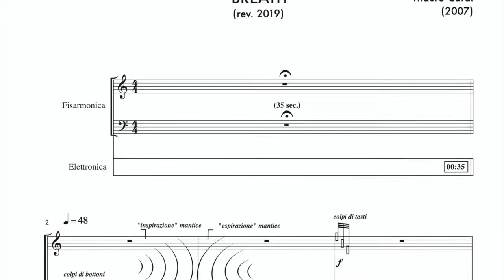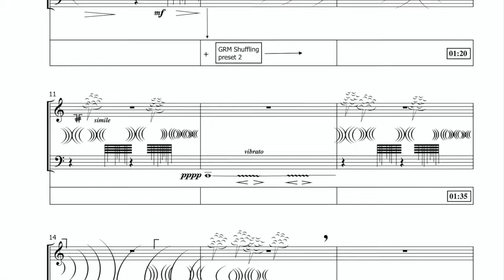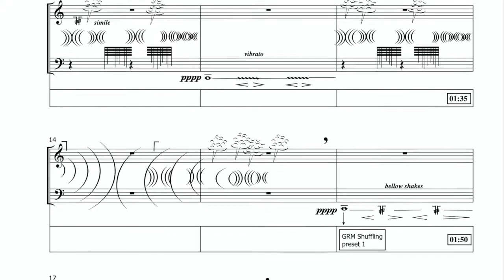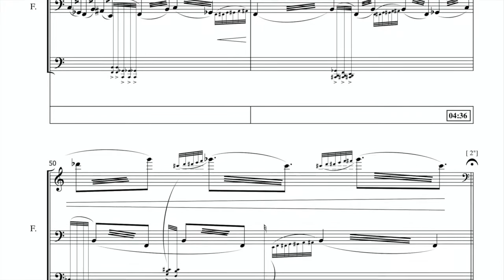Breath (2007/2019), per fisarmonica e elettronica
Mauro Cardi
Breath
(2007/2019)
per fisarmonica e elettronica
Francesco Gesualdi fisarmonica